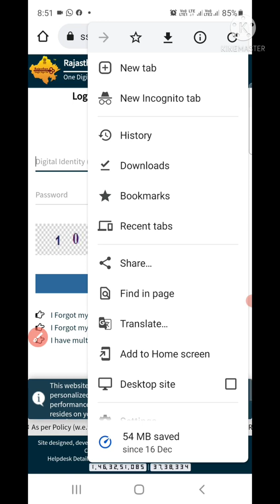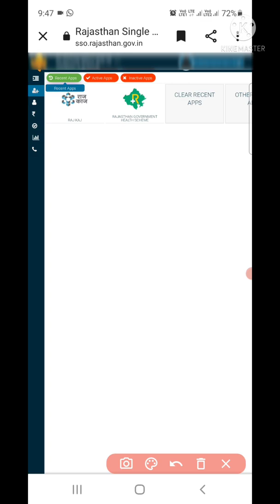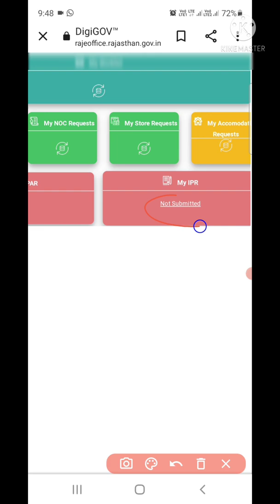अचल संपत्ति विवरण 2022 कैसे भरें मोबाइल से | How to fill ipr on Mobile | IPR kaise bhare | Raj kaj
Achal_sampati_vivaran_2022_kaise bhare_mobile_se